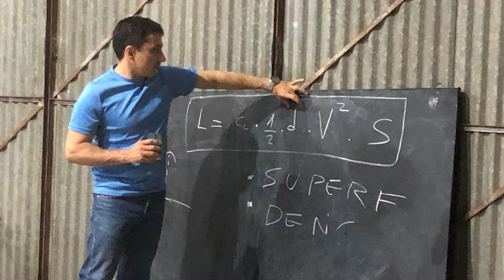Aeroclub 9 de Julio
El Presidente de la Institución, Julio Mascheroni nos cuenta sobre las obras.